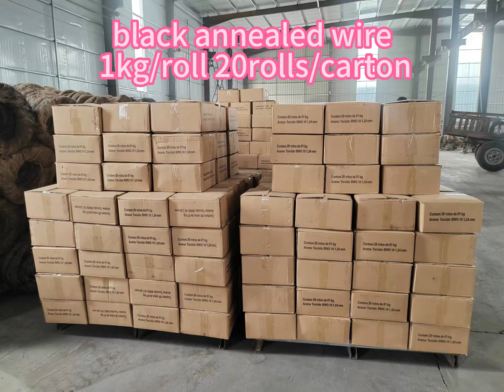1kg black annealed wire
black annealed wire we are professional in exporting. If you need we can feed you information first then cooperate. Welcome your contact lilyxie : 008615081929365